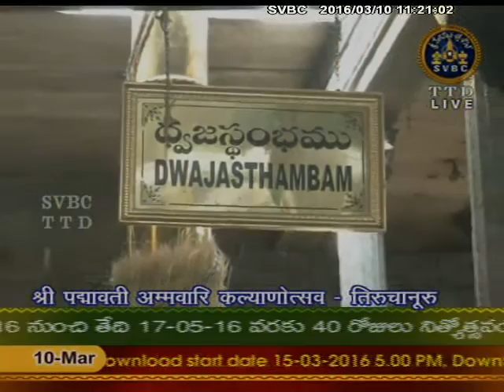SVBC TTD-Sri Padmavati Ammavari Kalyanam Tiruchanoor 10-03-16